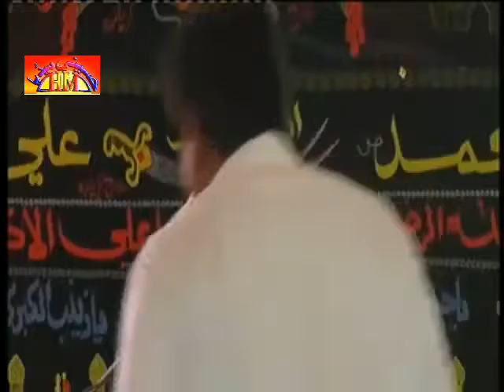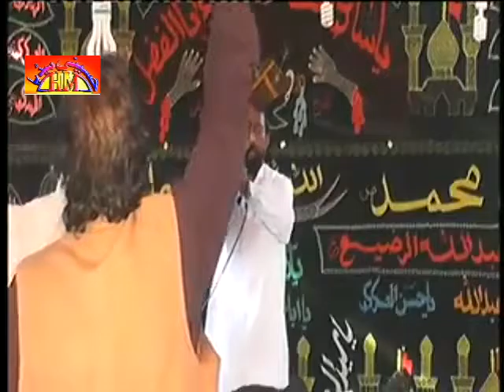Complete Program Majlis E Aza | 17 April 2016 | Jambar Khurd